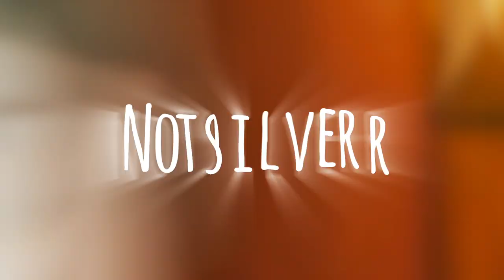Himeno // Denji || Swim [Edit/AMV]